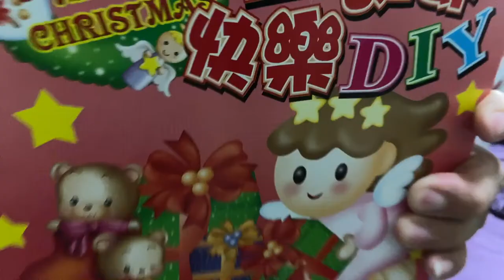『MB大熊開箱』薑餅屋初體驗直接做成藝術品(?)這禮物拿去送人應該很厲害吧！#61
誰說一個人的聖誕節會很孤單？你也可以蓋一間房子阿(?
在開始拍影片後發現有好多個人生中的第一次
花一點小錢就可以體驗這些不一樣的東西
如果你看完也想自己玩玩看可以去各大賣場找看看喔
大熊是在愛買逛街的時候看到買的
只是款式超少只有這款跟薑餅人
可能以後會考慮玩玩看薑餅人吧XD

不過目前比較想知道糖霜是怎麼調出來的以後想挑戰更猛的東西
東黏西黏的最後不一定很美但得到的成就感真的很讚

你也有玩過薑餅屋這東西嗎？歡迎來跟我分享一下喔
那如果有甚麼想跟大熊聊或是說說話
還是你想嗆我？都歡迎留言給我
我們下次見～
聖誕快樂！！